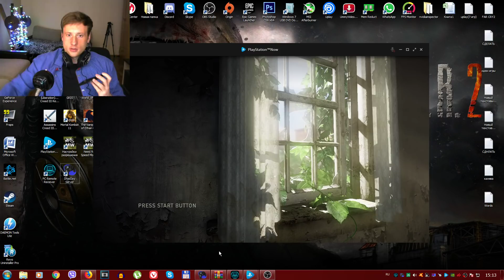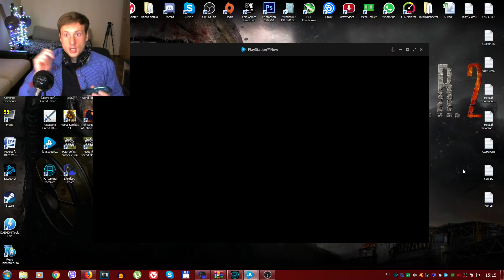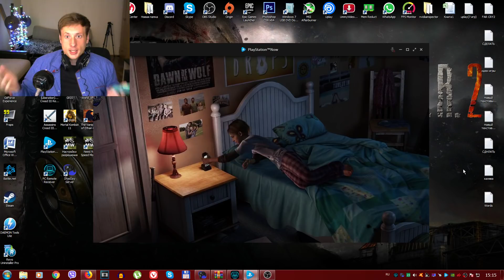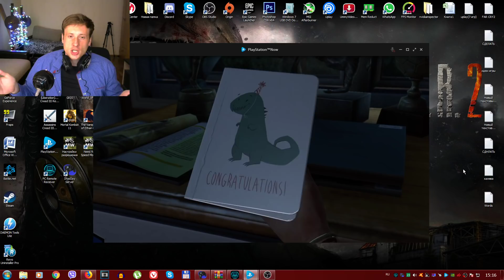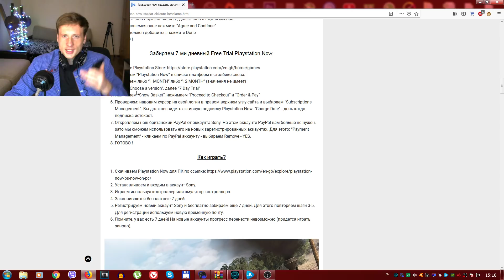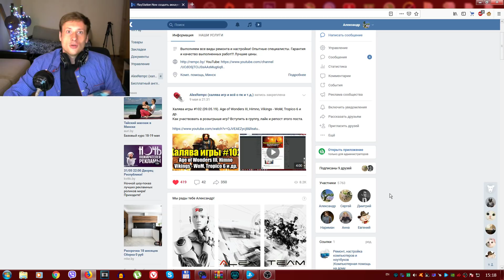The Last of Us на ПК бесплатно (PS Now). Смартфон вместо геймпада